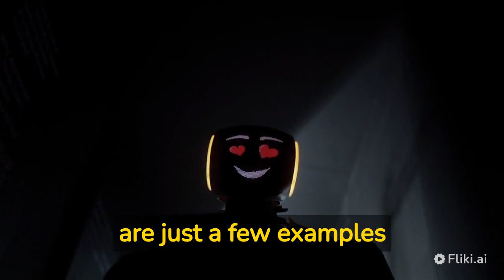The Future is Now Understanding Conceptual Artificial Intelligence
Understanding the Concept of Artificial Intelligence

Introduction:
Hey everyone! Welcome to our video today where we'll be discussing the concept of Artificial Intelligence. AI is a topic that has been around for decades, but with recent advancements in technology, it has become increasingly relevant in our daily lives. In this video, we'll be delving deeper into what AI is, its various forms, and how it's transforming the world we live in.

Part 1: Defining Artificial Intelligence
To start, let's define Artificial Intelligence. AI is the ability of machines to mimic human intelligence and perform tasks that typically require human cognition. AI can be categorized into three different types: narrow or weak AI, general AI, and super AI. Narrow or weak AI is used for specific tasks such as language translation, speech recognition, and image classification. General AI, on the other hand, is designed to perform any intellectual task that a human can do. Lastly, super AI, which is still in development, is expected to surpass human intelligence and perform tasks that humans are unable to do.

Part 2: How Artificial Intelligence works
Now that we have an idea of what AI is, let's discuss how it works. AI uses algorithms and machine learning to process data, recognize patterns, and make decisions. Machine learning is a subset of AI that allows machines to learn and improve on their own without explicit programming. This is done through the use of neural networks, which are modeled after the structure of the human brain. These networks are trained using vast amounts of data to recognize patterns and make predictions.

Part 3: The Impact of Artificial Intelligence
AI has the potential to transform every aspect of our lives, from healthcare to transportation, education, and even entertainment. One of the most significant impacts of AI is its ability to automate mundane tasks, allowing humans to focus on more complex and creative work. AI is also being used to develop new and innovative products and services, such as self-driving cars and virtual personal assistants. However, with this power comes responsibility, as AI has the potential to disrupt industries and displace jobs.

Conclusion:
In conclusion, Artificial Intelligence is a fascinating and rapidly evolving field that has the potential to transform our lives in countless ways. From improving our health to revolutionizing transportation, AI is already making significant strides in creating a better world for us all. But as with any technology, we must be responsible in its use and ensure that it benefits humanity as a whole.